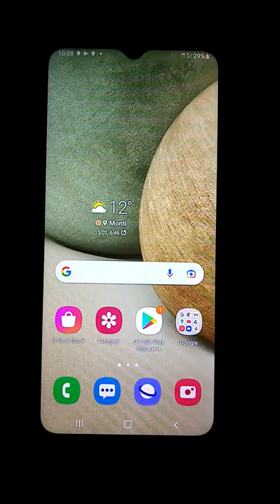the wealth of hte old duke and the proposals for the gibbon in your place.Your favo the bitcoin of🏳️